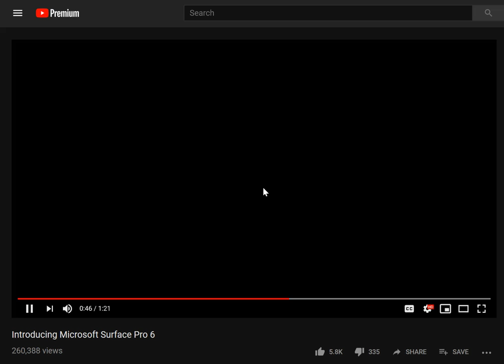YouTube Video not playing in EDGE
Afer the Microsoft Fall Update this moring I've not been able to view YouTube or Webpage videos.. Waiting on Microsoft to put out a fix!